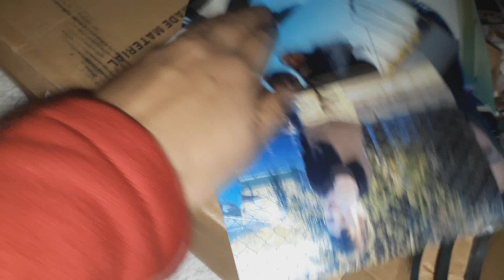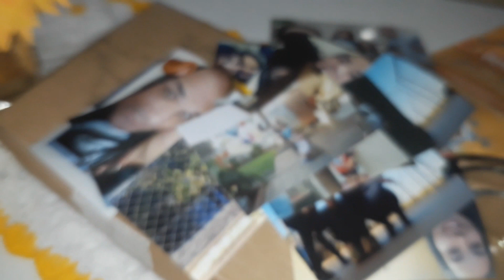DECORANDO A COZINHA / NOVVO CANTINHO DO CAFÉ E MUITO MAIS